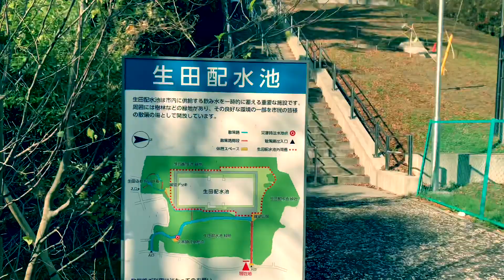第31回 斉藤幸伸丸 【レジェンドになれるのか】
斉藤幸伸丸選手のデビュー戦は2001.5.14日、私がまだ小学校5年生の時でした。

それから約20年間、プロとしてリングに立ち続けています。

まず、あと10年現役でやっていく為に果たして自分の体を維持して上手くコントロールできるのか、目標に向かって突き進めているのか、自分だったらどうだろうかと考えさせられました。

ただ、今は昔に比べてボクシング問わず様々なスポーツにおいて競技寿命が伸びています。
トレーニング論や栄養学の進歩によるものですが、昔のように闇雲に体を追い込む練習方法からより明確な練習、トレーニングによるダメージを少なくし、いかにケアをして試合でパフォーマンスを発揮できるかという基本的な思考の変化もあります。
これからはより長く現役として活躍できる時代になるのではないかと感じています。

そして約20年間の現役生活の中でいろいろな出来事や思いとぶつかってきていると思いますが、今尚プロボクサーとして生きている幸伸丸選手は私の中では既にレジェンドです。

斉藤幸伸丸選手という尊敬する大先輩とのご縁に感謝しています。

斉藤幸伸丸（川崎新田ジム）
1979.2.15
現在日本スーパーウェルター級14位

写真提供.ボクシングモバイル様